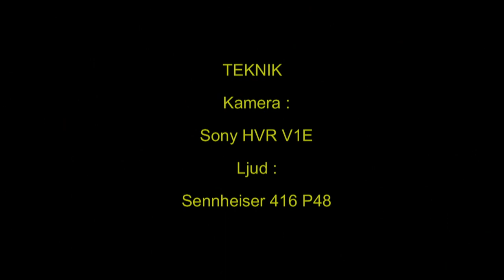DAGFJÄRILAR i Västmanland. Klipp - 100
Dagfjärilar: Brun Flickfjäril, Påfågelöga, Sorgmantel, Vinbärsfuks, Tistelfjäril, Amiralfjäril i Västmanland April-Augusti 2009, Butterfly in Sweden, AROS FILM Fotograf: Gunnar Fernqvist.